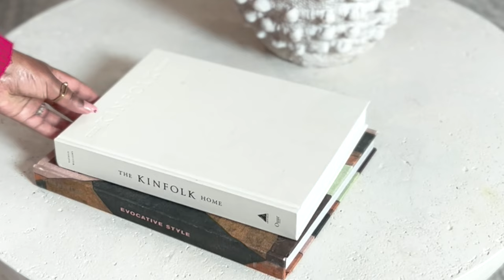NEW 🌷SPRING DECOR 2023 | SPRING CLEAN WITH ME 🌷| LOVELY AT HOME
Hi lovely!

Spring is at the corner! In today’s video, we will clean and decorate our living room and dining area. Hope today’s video will give you the motivation you need to clean along with us and get one or two tips from my home decor. Tune in for more home updates and spring related contents💕

Pink cardigan -
Ugg slipper

|| PRODUCTS SHOWN ||

My coffee table
Throw pillow
Teddy boucle throw blanket ivory
incense burner
Cord cover

My credenza
Round mirror
Unscented candles
Crystal bowl (similar)
Candle snuffer similar
Round marble tray
Boucle swivel chairs
Fabric shaver
Black side table
My sofa, floor lamps and rug are from RH

My floor mirror
My curtain
Curtain rod
Dining pendant light
Dining table
Dining chairs
Green decorative bowl

Carpet washer
Dyson vacuum
Mop and bucket set

Stanley water bottle
Hydro flask water bottle
Lunch bag
North face mule
Box opener

|| SHOP THE REST OF MY HOME ||